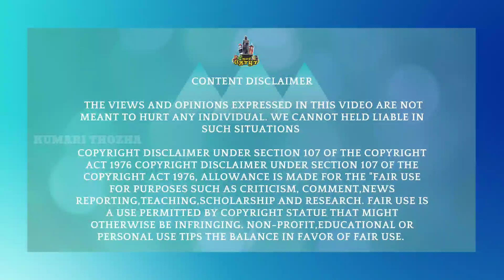Ranjithame - Varisu Song Troll| Thalapathy Vijay | Rashmika | Thaman S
Multi Recharge Money earnings Application